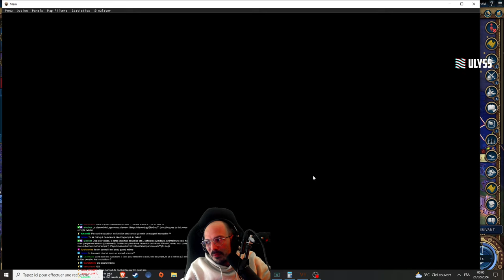SUNDIATA KEITA : LE MALI DES BOUQUINS 📖